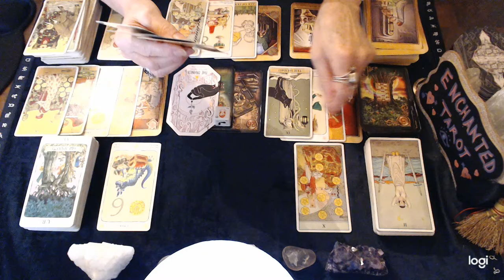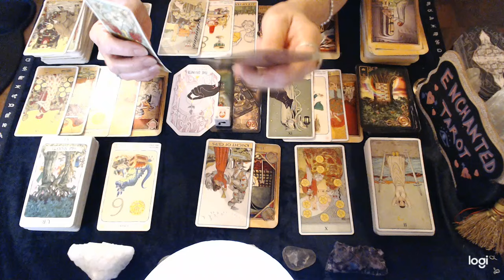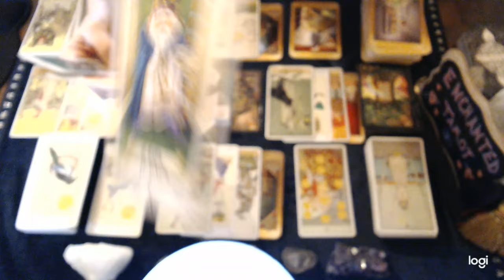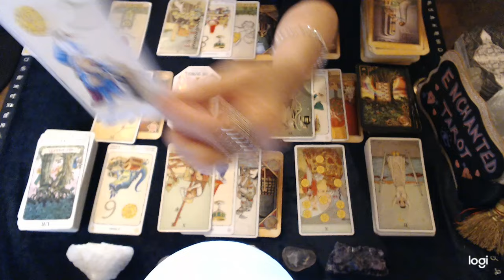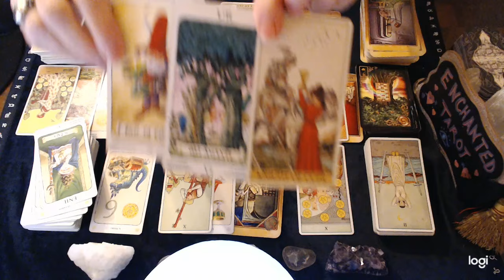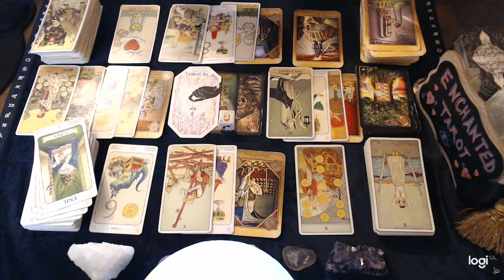❤️AQUARIUS "If THIS...Is What YOU want, Then You Need To Know This.."🫣September 2024